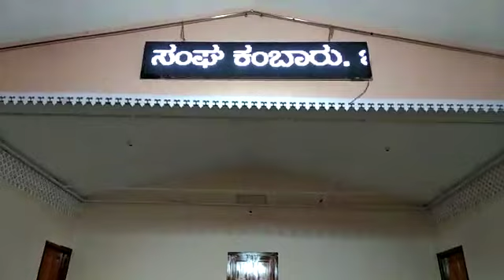ಕಂಬಾರು ದೇವಸ್ಥಾನ, ಭಜನಾ ತರಬೇತಿ.12.8.2019. ಗುರುಗಳು:ಶ್ರೀ ರಾಮಕೃಷ್ಣ ಕಾಟುಕುಕ್ಕೆ.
Video from Krishna Bhat Maruvala